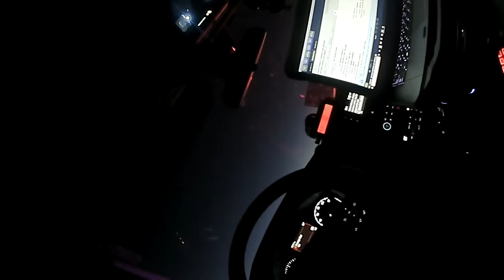Flat tire led State Police to NYC homicide suspect | Police Cam Encounters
On September 22, 2021, at around 6:30 p.m., a New Mexico State Police officer on patrol stopped to check on a disabled silver 2000 Honda CRV with Pennsylvania license plates on Interstate 40 westbound near milepost 191 near Edgewood, New Mexico. The vehicle was driven by a female, and it had two flat tires.

At around the same time, the New Mexico State Police was contacted by the New York Police Department (NYPD) requesting assistance in locating a homicide suspect out of New York.  The suspect was identified as Haiyan Deng, 31, a female of New York, New York.  NYPD had reason to believe Deng was in New Mexico, driving a Honda CRV with Pennsylvania license plates.  Deng was reported to have a firearm.

The NMSP officer who was assisting the stranded motorist was notified of the request from NYPD.  The officer identified the female driver of the Honda CRV she was assisting as Haiyan Deng. When the officer attempted to detain Deng, she resisted the officer.

A good Samaritan driving by saw Deng resisting the officer and stopped to assist.  Deputies from the Torrance Count Sherriff’s Office quickly arrived on the scene and assisted the officer.  Deng was successfully taken into custody without further incident.  Deng was arrested and charged with resisting, evading, and obstructing an officer.

Deng was booked into the Torrance County Detention Center. She will be extradited to New York for her crimes in New York.

| Police Cam Encounters